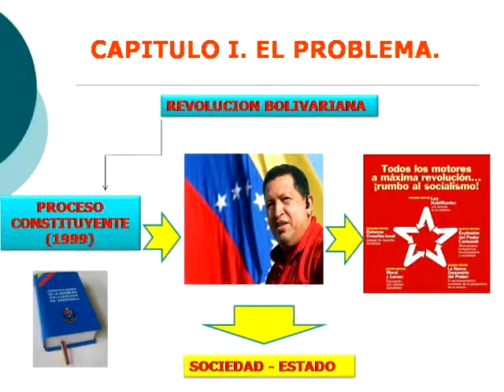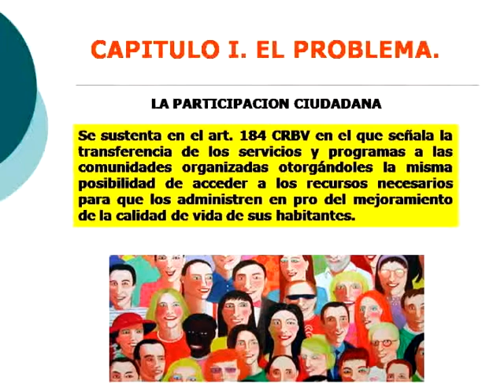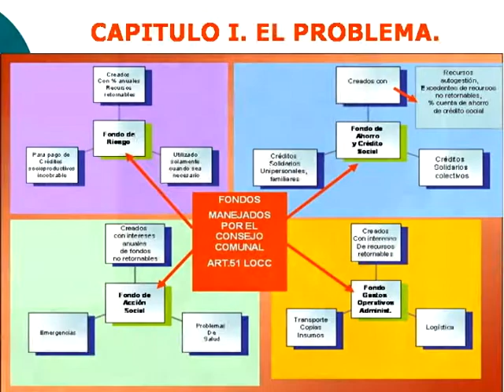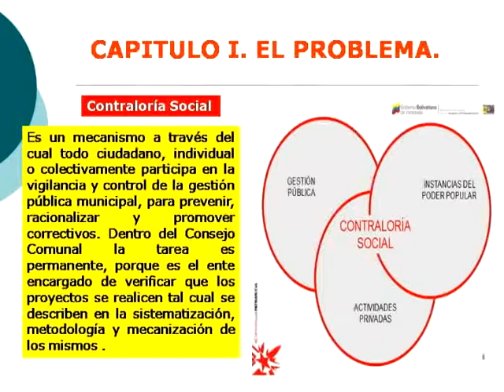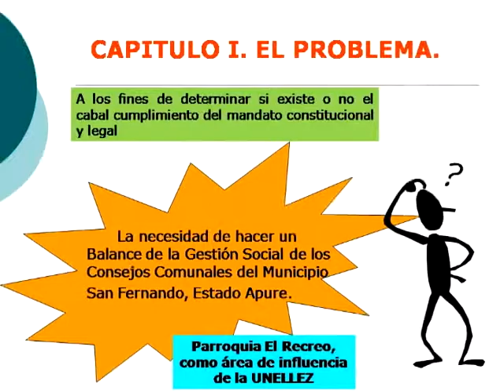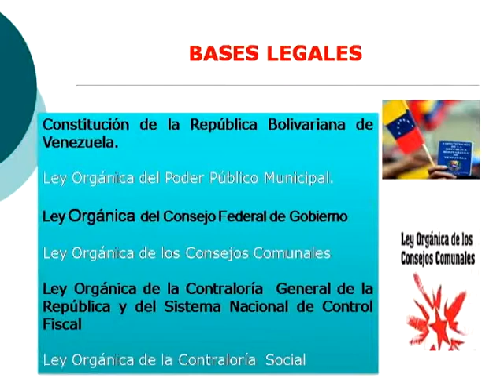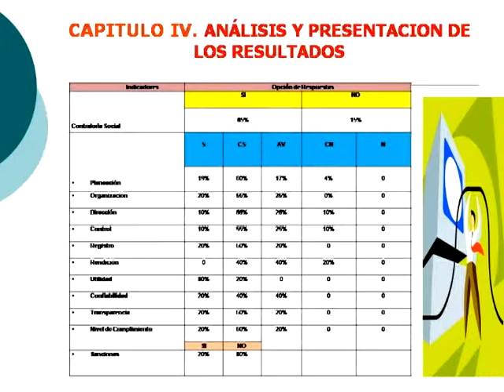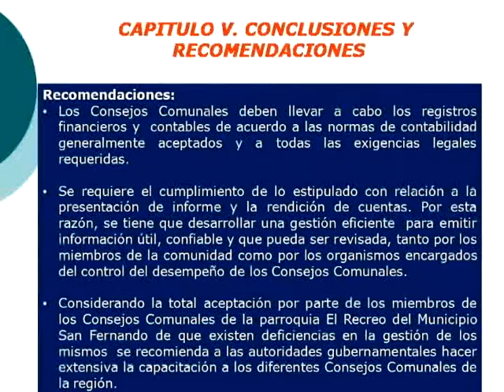Experiencia: Balance Gestión Social Consejos Comunales Apure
Balance de Gestión Social de los Consejos Comunales del Municipio San Fernando del estado Apure 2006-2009

Una vez más, el Instituto de Altos Estudios "Dr. Arnoldo Gabaldón" (IAE), cierra de manera exitosa las Jornadas del Postgrado de Gestión en Salud Pública, en esta oportunidad, en su 2da. edición, se seleccionó como temática la "Gestión, Comunas y Participación para el Buen Vivir".

El evento se realizó en el Auditorio del Vicerrectorado de la Universidad Nacional Experimental de los Llanos Occidentales Ezequiel Zamora (UNELLEZ), San Fernando de Apure, los días 15 y 16 de mayo, contando con una participación de más de 210 inscritos.